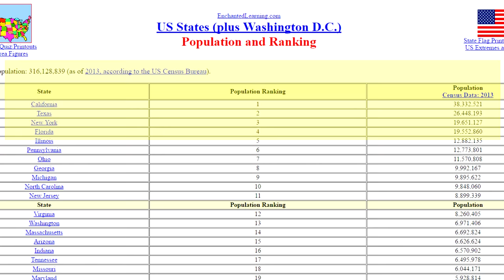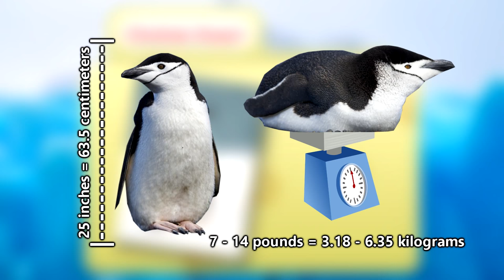Chinstrap Penguin facts: they wear HELMETS 🐧 Animal Fact Files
Chinstrap penguins are some of the only penguin species with a white face. They have a  line of black across their chin so it looks like they wear helmets! Learn more chinstrap penguin facts on this episode of Animal Fact Files! These little birds live in Antarctica among other places and are the most populous of all the penguin species - they're also supposedly some of the most aggressive! Chinstraps make the nests out of pebbles. Babies are born during the warmest parts of the year (which are technically winter in the northern hemisphere). The chicks are raised in groups called a creche and they'll take to the water once they've grown enough to live on their own not returning to the breeding grounds for a few years.

Scientific Name: Pygoscelis antarcticus
Range: Antarctica, Southern Africa and South America, New Zealand
Size: 25 inches (64cm) tall and weigh anywhere from 7 to 14 (3-6kg) pounds depending on the time of year
Diet: krill and fish

Chinstrap Penguin POPULATION 0:00
Chinstrap Penguin RANGE and HABITAT 0:20
Chinstrap Penguin LIFE CYCLE 0:39
Chinstrap Penguin DIET and PREDATORS 1:40
Chinstrap Penguin APPEARANCE 1:58
Chinstrap Penguin SIZE 2:30
Chinstrap Penguin BEHAVIOR 2:42